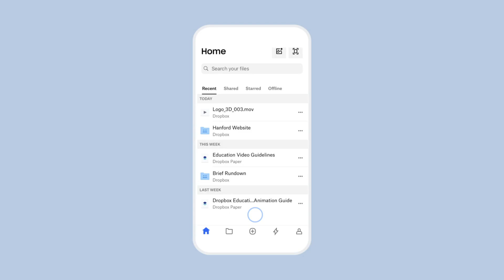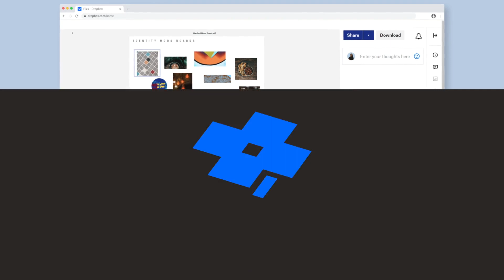How to share files and folders with Dropbox | Dropbox Tutorials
Learn how to share files and folders with Dropbox - whether you’re on desktop or mobile.

Dropbox is the one place to keep life organized and keep work moving. With more than 700 million registered users across 180 countries, we're on a mission to design a more enlightened way of working.